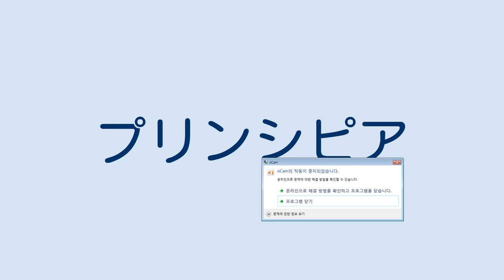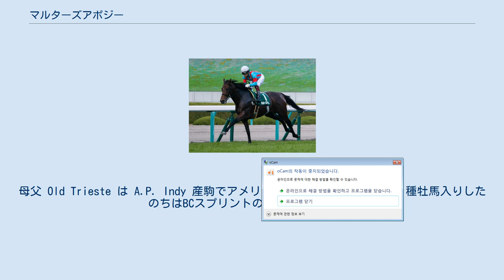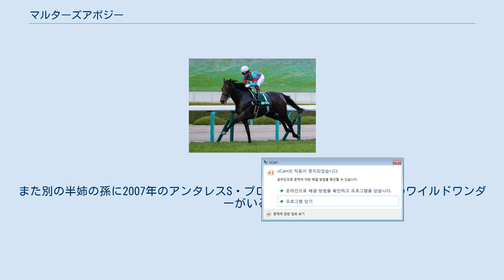マルターズアポジー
マルターズアポジー（欧字名:Maltese Apogee、2012年2月27日 - ）は、日本の競走馬、種牡馬。
主な勝ち鞍は、2017年の関屋記念（GIII）、小倉大賞典（GIII）、2016年の福島記念（GIII）。
 出走した40戦中36戦でハナを切って逃げ、「個性派の逃げ馬」とも評され人気を博した。
重賞3勝は、すべて武士沢友治による騎乗で、単勝4番人気以下での勝利であった。
8歳まで競走生活を営み、芝の中距離を主戦場に、有馬記念からスプリンターズステークスまでさまざまな距離、ダート路線にも挑戦した。
 父は2007年の朝日杯フューチュリティステークスを制したゴスホークケン、母は2003年のフェアリーステークスを制したマルターズヒートの間に誕生。
どちらも藤田与志男、藤田在子オーナー夫妻の所有馬として活躍し、ゴスホークケンが引退して種牡馬入りした同年に、先に繁殖入りしていたマルターズヒートが花嫁候補として指名。
亡くなった与志男の遺志でこの2頭が配合された。
この年ゴスホークケンの種付け数は5頭でそのうちの1頭である。
 牧場時代は、当歳時から骨太のしっかりした体つきで、とても素直で扱いやすく、手の掛からない子であったという。
1歳の夏まで山岡牧場で過ごし、デビューまではファンタストクラブ内の木村牧場で育成された。
 馬名の由来は、冠名と英語で「最高点」。
 新馬勝ち、オープンクラス昇格 2月28日、武士沢友治を鞍上に、中山競馬場の新馬戦（芝2000m）に単勝オッズ11.3倍の7番人気で出走、スタートすぐ先頭に立ち、最終コーナーまで後続から逃げ、先頭で通過した。
その最終コーナーで外に大きくふくれる場面を見せたが、インコースに修正しさらに差を広げ、最後まで先頭を譲ることなく入線し、新馬勝ちを収めた。
この勝利は、父であるゴスホークケンの産駒のJRAのレース初勝利となった。
武士沢は、「気性が激しいところがあって、物見に関しても敏感です。ハナに行ったらああいう形になり、迷惑をかけましたが、その気性で強い勝ち方ができました。まだ若いところがあります」と回顧した。
 3月14日、同じ中山競馬場で同じ距離の、3歳500万以下（芝2000m）に、単勝オッズ19.1倍の7番人気で出走、ハナを奪い最終第4コーナーまで逃げ、先頭をキープしていたが、同じく先団を形成していた、2番手集団の丹内祐次騎乗マイネルポルトゥス、三浦皇成騎乗オルロフとともに後退し、勝利したストレンジクォークから0.7秒離された9着に終わった。
 4月11日、福島競馬場のひめさゆり賞（芝2000m・500万下）に吉田隼人に乗り替わって出走、初めての福島と稍重の馬場ながら単勝オッズ5.2倍の3番人気に推された。
2枠2番の内枠を生かし、ハナを奪い逃げ、最終コーナーから進出をはじめた杉原誠人騎乗のトーセンカナロアを1馬身退けて、2勝目を挙げ、オープンクラス入りを達成した。
騎乗した吉田隼人は、「調教とは違って、ムキになって気負って走っていました。それでも道中はところどころで息が抜けましたし、小回りコースを生かせたと思います」と振り返り、2着のトーセンカナロアに騎乗した杉浦誠人は、「勝ち馬に（マルターズアポジー）うまく逃げられました」と話した。
 ダービートライアル・重賞挑戦 5月9日、1着馬に東京優駿（日本ダービー）の優先出走権が付与されるトライアル競走のプリンシパルステークスに村田一誠に乗り替わって出走、初の東京競馬場で18番枠の大外枠で単勝7番人気の支持を受けた。
管理する堀井雅広調教師が「ハナに行った方が持ち味が生きるし、マイルでもハナに行くだけのスピードがあるからね。ラッキーボーイになりたい」とレース前に言及した通りに、大外枠ながらハナを奪って、大逃げを選択。
しかし、マルターズアポジーだけが、唯一ハイペースの通過で、後続の他の馬はマイペースでの通過となった。
そのため、最終コーナーで失速し、先頭を後続に明け渡し後退し、最終的に優勝したアンビシャスに4.2秒離された17着に終わった。
 7月5日、2勝目を挙げた福島競馬場で2戦目（9着）以来となる武士沢友治を鞍上に迎えて、重賞初挑戦となるハンデキャップ競走、ラジオNIKKEI賞（GIII）に出走、負担重量（斤量）53キログラムの軽いハンデを設定され、単勝オッズ40.8倍の12番人気の評価で、一方前走プリンシパルステークスで勝利し...